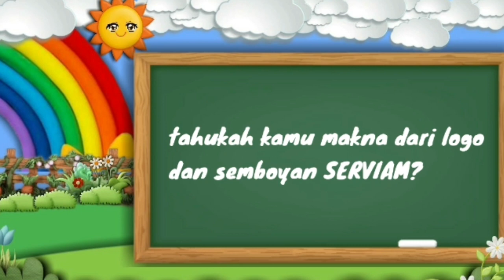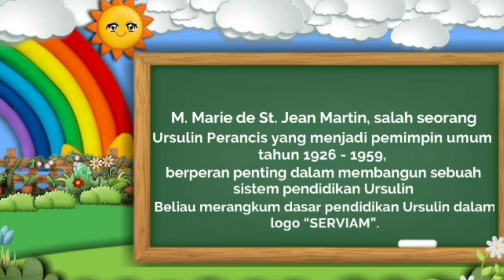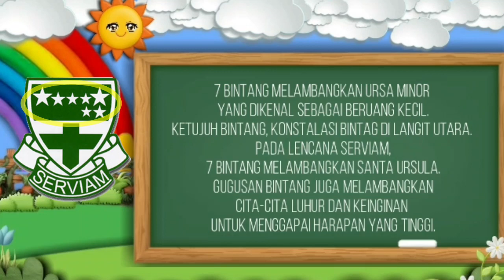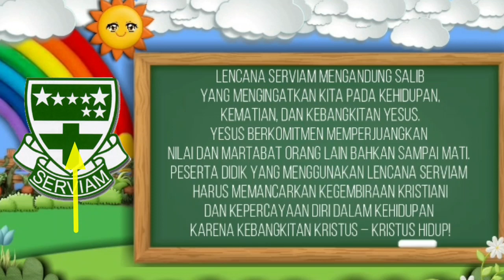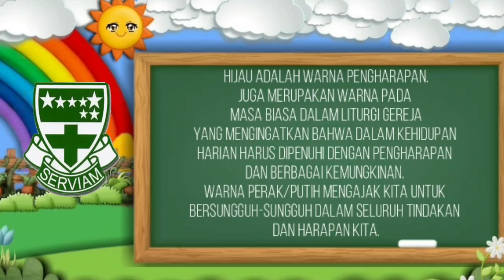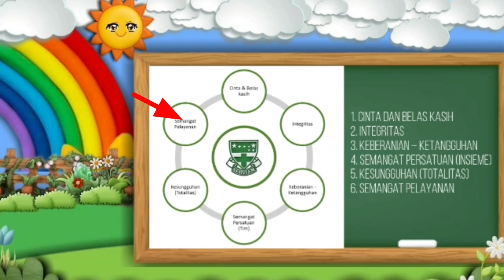SERVIAM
Tahukah kalian arti dari lambang SERVIAM? nah...simak video ini untuk mengetahui apa arti kata dan lambang SERVIAM. Video ini di terbitkan untuk kegiatan penguatan karakter SDK Santo Bernardus Madiun.